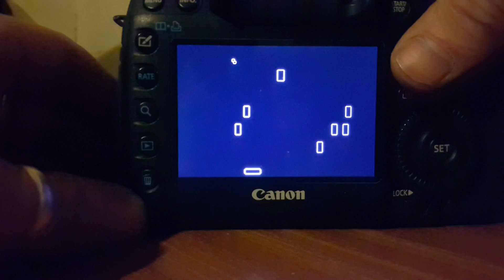Canon 5d mark iii playing Atari arkanoid game